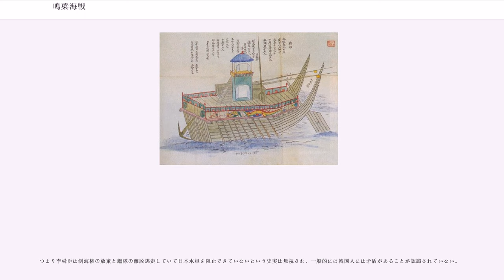鳴梁海戦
文禄・慶長の役の戦闘

鳴梁海戦（めいりょうかいせん）は、鳴梁渡海戦ともいい、豊臣秀吉の慶長の役により慶長二年（1597年）9月16日（和暦／以下同）に陸に呼応して西進した日本水軍と朝鮮水軍との間に起こった慶長の役における海戦の一つ。韓国では鳴梁大捷と呼ばれ、韓国国内では李舜臣率いる少数の朝鮮水軍が日本軍に勝利を収めた戦いとして名高い。

朝鮮水軍は日本水軍の先鋒と戦った後は拠点としていた右水営を失い、それ以上は無理な戦闘を避け唐笥島、於外島、七山島、法聖浦、蝟島を経て戦場からはるか北方の古群山島付近へ撤退した。

文禄の役後、日本と明の間で続けられた和平交渉は決裂し再征が決定された。慶長2年（1597年）2月に発せられた軍令によると、「全羅道を徹底的に撃滅し、さらに忠清道にも進撃すべきこと」、「これを達成した後は守備担当の武将を定め、帰国予定の武将を中心として築城すること」が命じられていた。

日本軍の主力は5月から6月ごろに渡海し、7月15日に漆川梁海戦で朝鮮水軍を大破すると、陸上でも左軍と右軍の二手に編成され全羅道に向かって進撃し、左軍は南原城（南原城の戦い）を8月15日に、右軍は黄石山城を8月16日に陥落させた（黄石山城の戦い）。続いて両軍が併進して8月19日全羅道の主府全州を占領すると、左右の諸将は一堂に会して会議を行い今後の作戦方針を定めた。その内容は、三手に分けた全軍をもって忠清道に進攻した後、加藤清正・黒田長政・毛利秀元（35,000人）は直ちに慶尚道に入って加藤・黒田の居城の築城を開始すること。その他の陸軍（78,700人）は全羅道に戻って未掃討の地を北から南へと掃討してゆくこと。これに呼応して水軍（7,000余）は全羅道沿岸を進撃する方針が決定した。

日本軍による全羅道掃討作戦は順調に推移し、9月中旬には最終段階に入って残るは全羅道南部のみとなっていた。当地に存在する明・朝鮮側の戦力は右水営に拠る朝鮮水軍わずか十二、三隻に過ぎなかった。朝鮮では漆川梁海戦で水軍が壊滅的打撃を受けた後、再び李舜臣を三道水軍統制使に任命していたが、戦力的劣勢は明らかであった。この状況で日本軍は陸軍が全羅道南部で南進を続け、水軍は沿海を西進し、水陸から鳴梁海峡方面に迫っていた。

慶長2年(1597年)8月下旬、左軍に属した船手衆の藤堂高虎、加藤嘉明、脇坂安治、来島通総、菅達長と目付の毛利高政は全州占領後に艦船へ戻り、全羅道を北から南へと掃討を続ける陸軍に呼応して全羅道の南海岸沿いを西進し、先鋒は9月7日に於蘭浦沖に達する。碧波津（珍島の東北端の渡し口）に布陣していた李舜臣率いる朝鮮水軍はこれに対するため出撃したが、日本水軍先鋒が戦わずに立ち去ったため、追撃することができないままに碧波津に帰った。そもそも朝鮮水軍では大船が十二、三隻があるだけであり、戦力的に劣勢だったため、後続の日本水軍の集結を知るとひとまず鳴梁渡に退き、15日さらに右水営沖に移った。鳴梁渡は珍島と花源半島との間にある海峡であり、潮流が速く大きな渦を巻いている航行の難所である。

藤堂高虎らは敵の大船（本体）が近くにいることを知ってその捕獲を図り、9月16日、水路の危険を考えて全軍のうち関船（中型船）数十隻（朝鮮側記録では百三十余隻）だけを選抜して鳴梁渡へ向かった。これに対し朝鮮水軍は大船（板屋船）十二、三隻（その他後方に兵力を誇張するために動員された避難民の船百隻があったとされている。）で迎え撃つ。当初他の船は退いてしまい、一時は李舜臣の船一隻だけが戦う状況となったりもしたが、僚船を恫喝して呼び戻し、戦闘は継続された。日本水軍では来島通総以下数十人が戦死、藤堂高虎が負傷し、数隻が沈没するなどの損害を受けた。毛利高政と藤堂の船が敵船に攻めかると朝鮮兵7～8名が海に落ちて水死したものの毛利高政も反撃を受けて海に落ちた。ここに藤堂水軍の藤堂孫八郎と藤堂勘解由が来援して朝鮮船を撃退し、毛利高政は海中から救助された。

この海戦における朝鮮水軍の損害は軽微であったとされるが、結局のところ衆寡敵せず、夕方になると急速に退却を開始し、その日の内に唐笥島（新安郡岩泰面）まで後退している。日本水軍は水路に不案内なため、帆を上げて戦場を離脱する朝鮮水軍を追撃することは行わなかったが、翌17日には藤堂高虎・脇坂安治らが前日の戦場を見回り、敵船の皆無を確認する。実はこの時点で、同日中に朝鮮水軍ははるか遠く於外島（新...